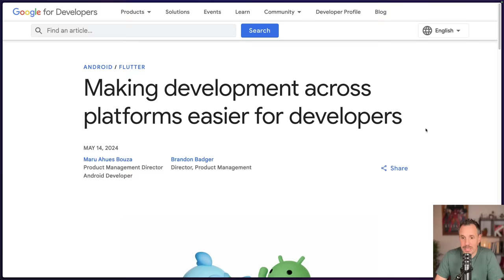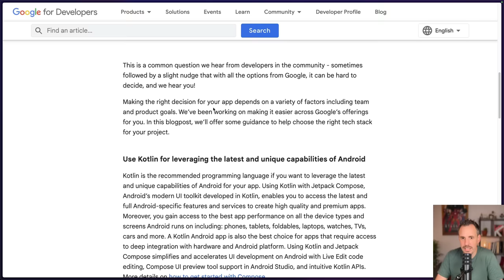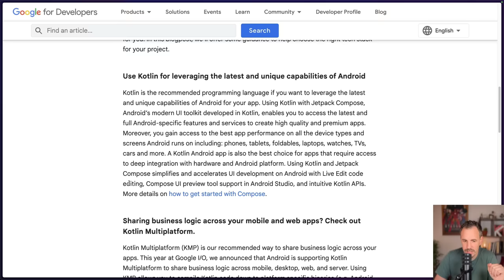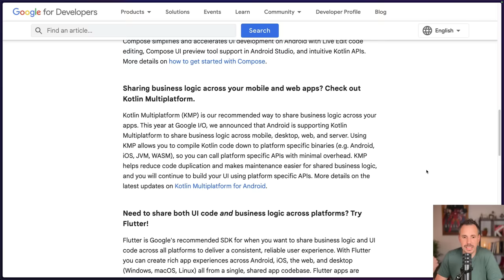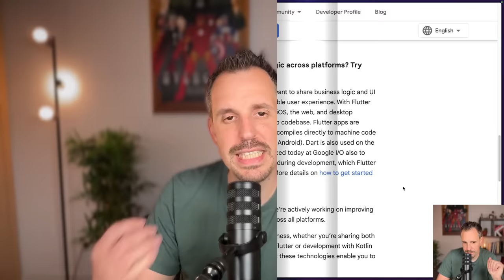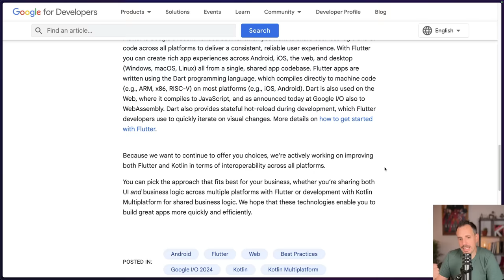Flutter vs Kotlin Multiplatform: Google se posiciona 😏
💎 Descubre cómo duplicar tu salario en 6 meses como programador Android

Recientemente ha habido mucho revuelo con Flutter y su posible abandono por parte de Google. Desde los despidos hasta su gran apoyo a Kotlin Multiplatform.

Pero finalmente Google se ha posicionado, y nos cuenta cuál es el futuro de ambas tecnologías, y qué recomienda usar en cada caso.

Si aún tienes dudas sobre cuál es el stack tecnológico que debes usar en proyectos multiplataforma, no puedes perderte este vídeo.

1️⃣ Hasta donde llega el ecosistema de Kotlin
2️⃣ Cómo desarrollar Apps Multiplatform
3️⃣ Te mostraré la ruta más fácil para aprender Kotlin y KMP